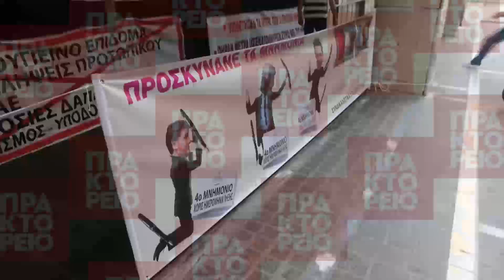Συμβολική κατάληψη στην είσοδο του υπουργείου Οικονομικών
Μέλη της Πανελλήνιας Ομοσπονδίας Εργαζομένων Δημόσιων Νοσοκομείων (ΠΟΕΔΗΝ) πραγματοποιούν συμβολική κατάληψη στην είσοδο του υπουργείου Οικονομικών. Οι συγκεντρωμένοι ζητούν συνάντηση στο υπουργείο για την μονιμοποίηση του προσωπικού που εργάζεται με ελαστικές μορφές απασχόλησης και την ένταξη στα βαρέα και ανθυγιεινά όλων των εργαζομένων στα δημόσια νοσοκομεία.  Πηγή ΑΠΕ-ΜΠΕ / Π. Σαϊτας